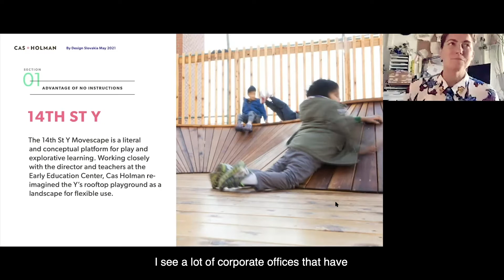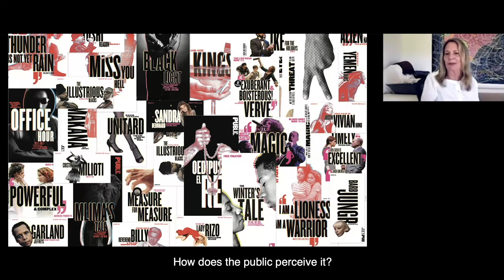By Design Conference 2021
It was a pleasure to host incredible speakers like Stefan Sagmeister, Paula Scher, James Victore, Cas Holman, and Kenya Hara at our Shift By Design 2021 conference — even if just through our screens.

We will meet in person again on the 11th of June 2022!